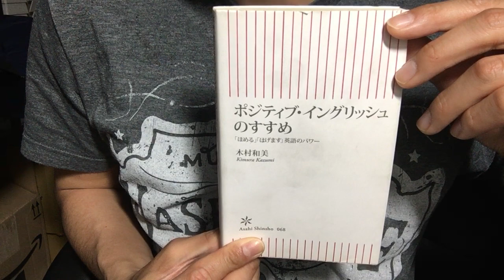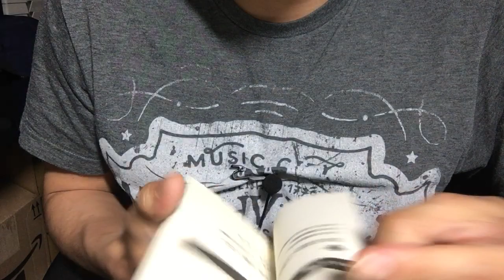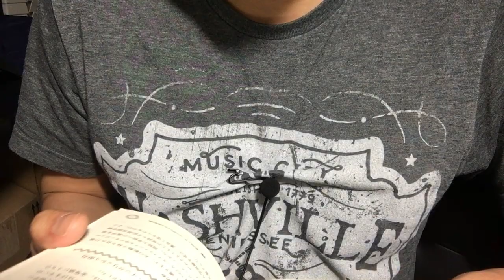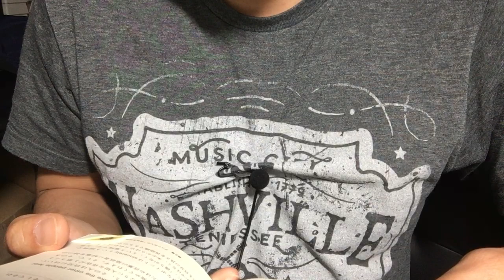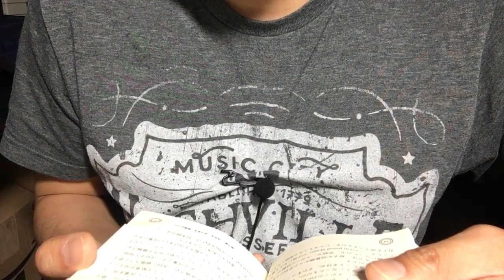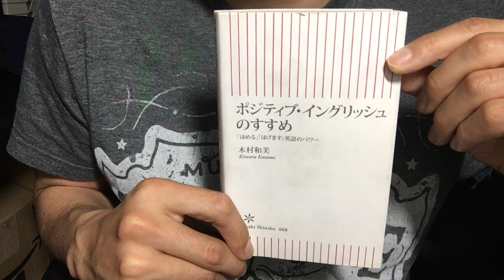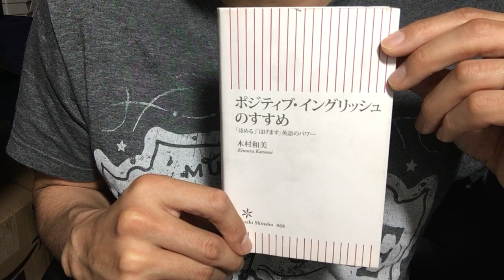#413【木村和美】ポジティブ・イングリッシュのすすめ【毎日おすすめ本読書感想レビュー・紹介・Reading Book】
第413回です。アメリカ人のポジティブなメンタリティーの中心である、ポジティブな英語表現についてアメリカ経験のある著者がわかりやすく具体例と共に解説しています。